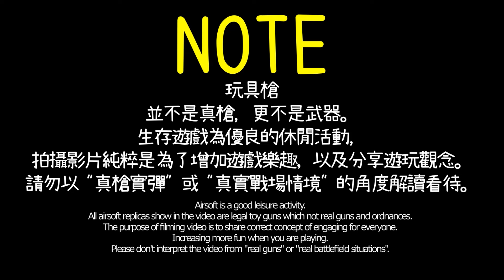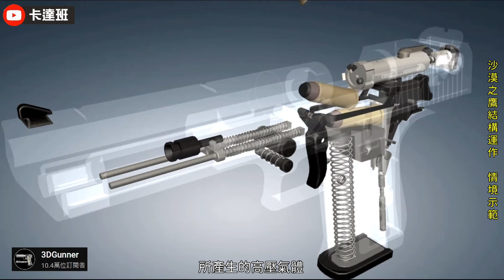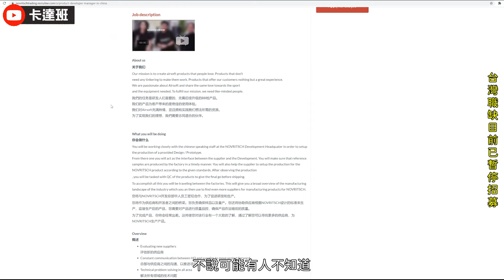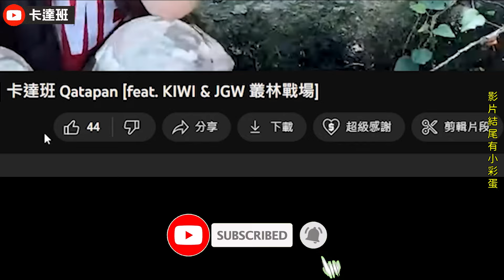辣個就算跪主機板，也要想辦法瞞著老婆入手的神槍SSP5《軍武名人堂 5: Novritsch》 卡達班 Qatapan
本影片沒有工商，純粹是分享。
HI-CAPA系統優秀的氣化。
輕量化滑套複進的輕快感。
直壓式的Hop座的準度。
我們都⋯沒有分享。

以後可能還會有其他我們覺得不錯的裝備分享
可能會吧

時間表:
00:00 前言
01:02  SSP5 玩具槍基本介紹
04:42  為什麼推薦 SSP5 手槍?
07:57  SSP5 手槍有哪些爭議?
11:44  Novritsch 到底是誰?

拍攝工具: IPhone 15 Pro Max
演出人員: 阿耀 & 建呈 & 阿豪 & 柏翰 & Jack & 阿民 & 涵盈 & 承恩
剪輯人員: 阿耀
拍攝人員: 阿東

影片內容校閱: 阿耀 & 有業
中英文字幕校閱: 阿耀

想跟我們一起遊玩生存遊戲的朋友, 歡迎填寫招募令網址表格內容
並於卡達班臉書社團聯絡處留言, 與我們聯繫

招募令網址(填寫完畢, 記得到卡達班臉書社團聯絡處 "打招呼" 喔):